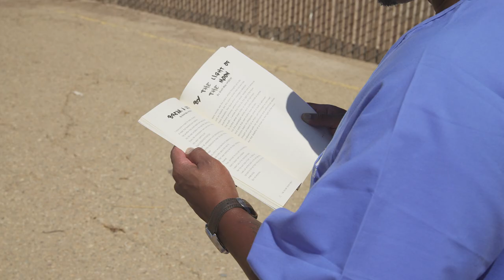Coming Soon on REAL ONES with Jon Bernthal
Audio from Talk Easy w Sam Fragoso